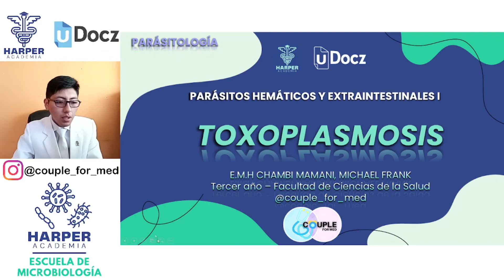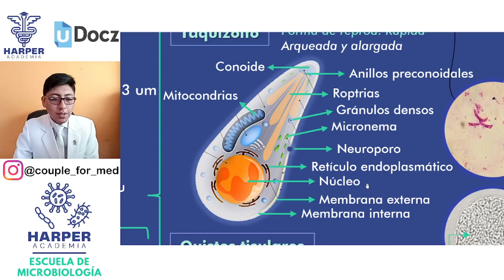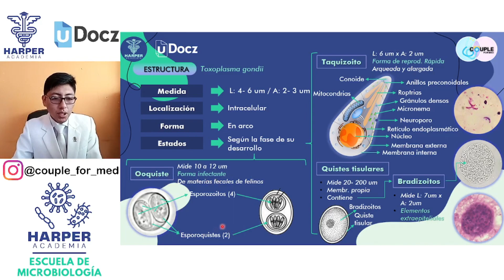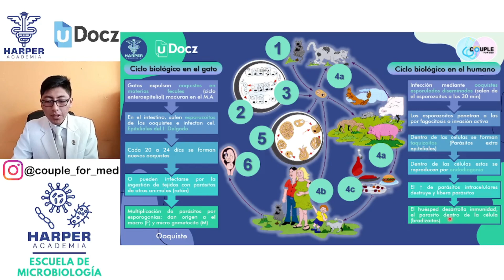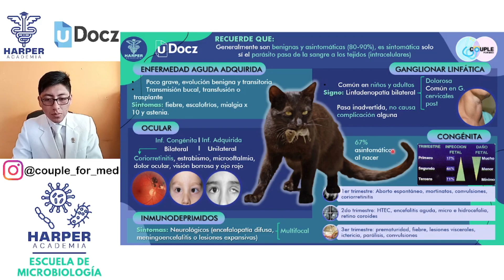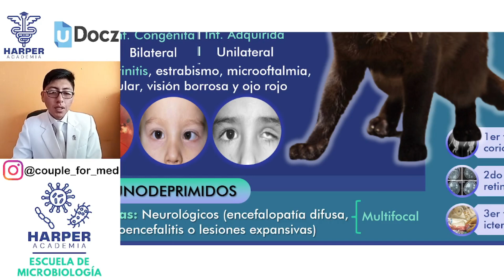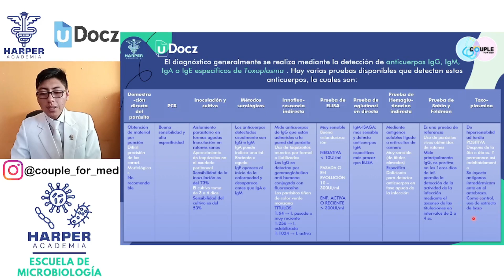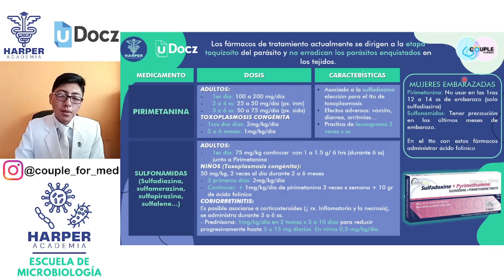Toxoplasmosis con Harper Academia & uDocz 📚